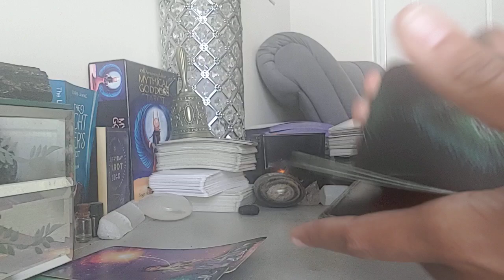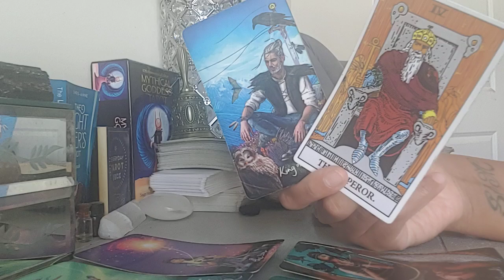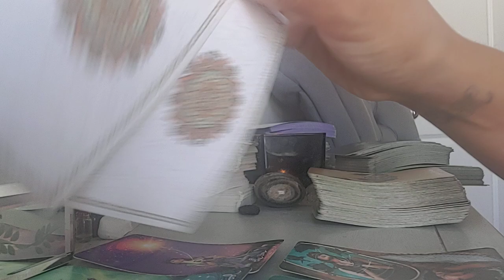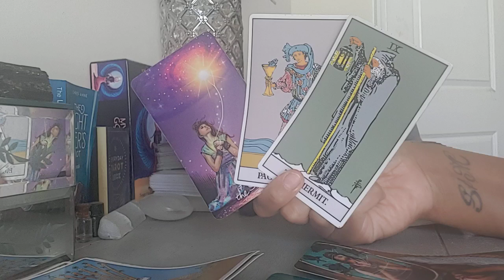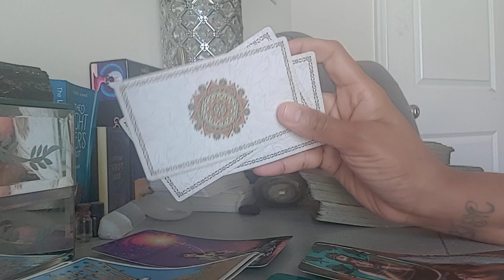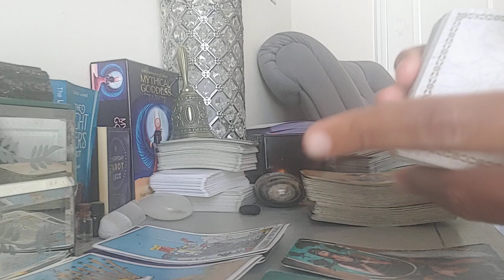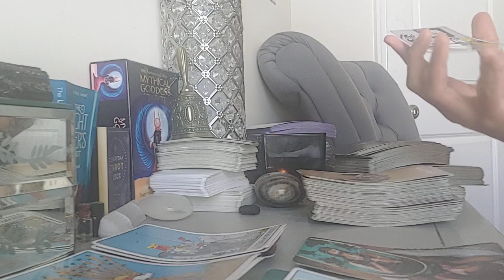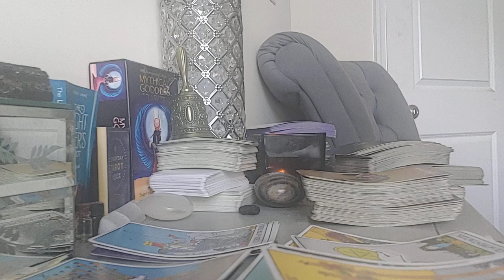CAPRICORN - THEIR BAGGAGE WONT STOP THEM FROM COMING TOWARDS YOU!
-PICK - A - CARD WHAT DOES YOUR PERSON/LOVERS ADMIRE ABOUT YOU VS. WHAT TRIGGERS THEM?